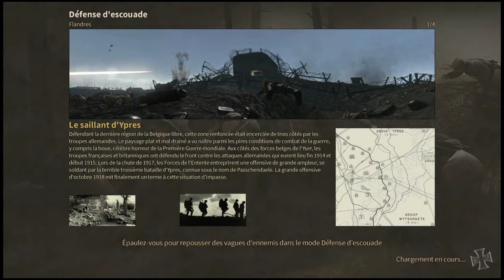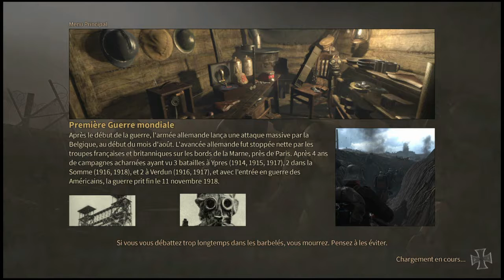Un Belge VS Les Hommes Violets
On dirait un titre de nanar mais c'est plutôt ma vision du jeu Verdun qui y est représenté, à vous d'en juger. ^^